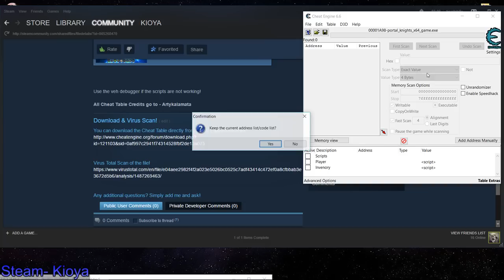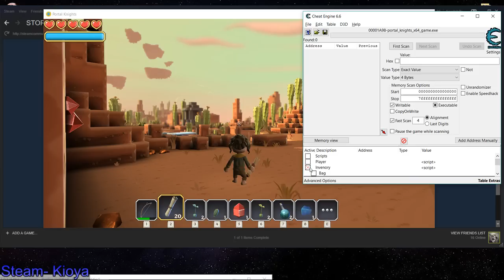Portal Knight Cheat Table - Updated 1.6.1 Working 2019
Hey guys its Kioya here and this is my guide for Portal knights cheat table by Artykalamata, The download link will be here and in my guide.

Steam guide was removed due to community guidelines.
All rights to this cheat table go to, Artykalamata